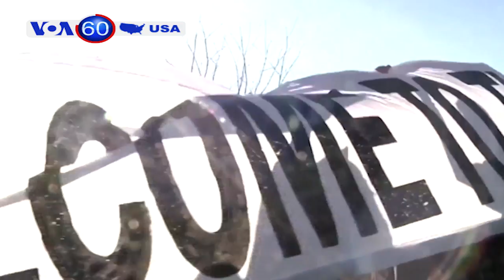Mỹ: Tượng Tổng thống Miền Nam bị dỡ bỏ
Các quan chức Quốc hội Mỹ cho biết, vài ngày trước khi bị sa thải, cựu giám đốc FBI James Comey yêu cầu được cấp thêm nguồn lực cho cuộc điều tra về sự can dự của Nga vào cuộc bầu cử Mỹ hồi năm ngoái, cũng như về những mối quan hệ có thể có giữa Moscow và chiến dịch tranh cử của ông Trump. Các quan chức cho biết yêu cầu vừa kể của ông Comey được gửi đến Thứ trưởng Bộ Tư Pháp Rod Rosenstein. Bộ Tư Pháp phủ nhận thông tin này.

Một bức tượng của Jefferson Davis, Tổng thống Liên minh Miền Nam Hoa Kỳ, ở New Orleans đã bị dỡ bỏ. Đây là đài tưởng niệm thứ hai trong  tất cả bốn đài tưởng niệm các nhân vật trong Liên minh Miền Nam bị Hội đồng Thành phố dỡ bỏ. Bức tượng ông Davis là nơi diễn ra nhiều cuộc biểu tình của cả phe ủng hộ lẫn phe chống đối quyết định tháo gỡ các đài tưởng niệm.

Những người biểu tình tụ tập bên ngoài Hội nghị thượng đỉnh Bắc Cực tại thành phố Fairbanks, Alaska, để bày tỏ quan ngại về môi trường và biến đổi khí hậu. Ngoại trưởng Rex Tillerson có mặt tại hội nghị này. Hội đồng Bắc Cực bao gồm các nước: Canada, Đan Mạch, Phần Lan, Iceland, Nauy, Nga, Thuỵ Điển và Hoa Kỳ.